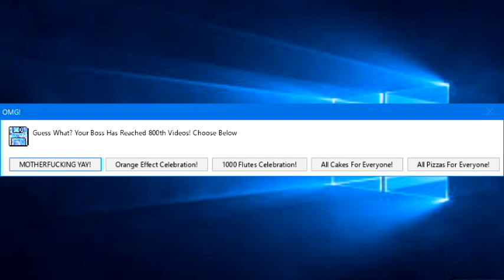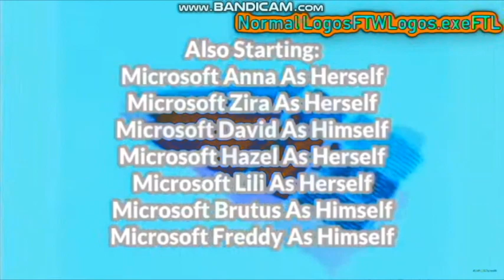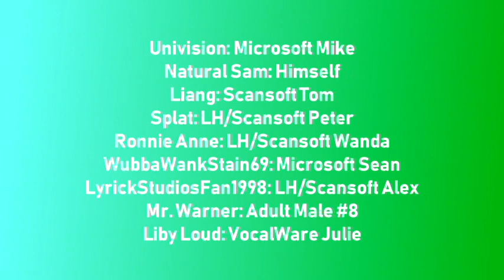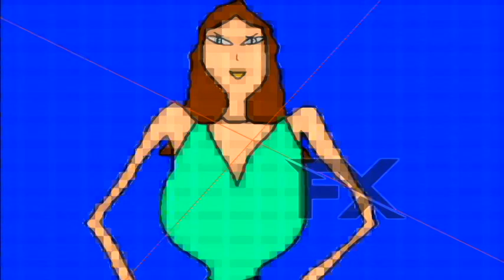KWSU Logo Bloopers Episode 2: Enter Crazy Logo Here (The 100th Video Special)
This Time, Heera Takes Heather And Natural Sam's Place For Their Vacation, Then Some Two Bastards Show Up And Fucked Up The Studio And Linda Blast Them Fuckers To Hell. Oh Yeah, Thanks For Making Me Reach 800 Videos... IN YA FACE, ANCIENT JOKES FAT ARTS! I Still Like Julex And The Others. Oh Yeah, This Video Is Also Glitched Out.